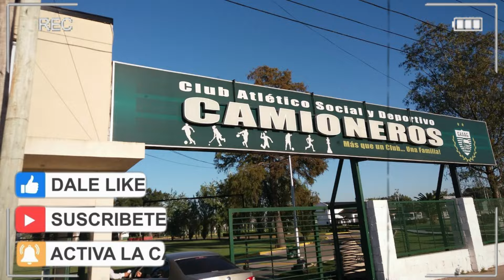El ASCENSO y CAÍDA de HUGO MOYANO en INDEPENDIENTE (Deudas+Amenazas)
HUGO MOYANO es uno de los dirigentes políticos más grandes de los últimos tiempos en Argentina, hasta que incursionó por la presidencia de INDEPENDIENTE de Avellaneda. Moyano fue campeón pero tuvo millones de quilombos...

¿DEUDA?¿CUÁL FUE SU MAYOR PROBLEMA¿SE ARREGLÓ CON LOS HINCHAS?¿QUIÉNES LO AMENAZARON?¿CUANTAS DENUNCIAS TUVO?

‼️TE CUENTO TODO EN EL VIDEO‼️